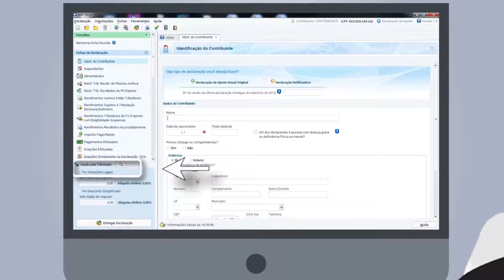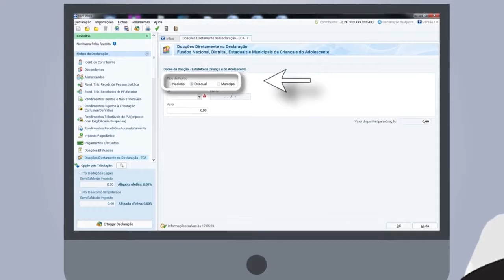Pague menos Imposto de renda destinando valores aos fundos dos direitos de crianças e adolescentes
Você sabia que os fundos municipais, estaduais e federal dos direitos da criança e do adolescente podem receber parte do valor do imposto de renda de empresas e cidadãos?

Quem lembra são as gestoras regionais do Programa de Combate ao Trabalho Infantil e Estímulo a Aprendizagem, desembargadora Daniele Corrêa Santa Catarina e juízas Denise Marsico do Couto e Juliana Carlesso Lozer.

O contribuinte pode deduzir até 3% do imposto devido, enquanto as empresas, 1% do lucro real. O valor doado pode ser deduzido do imposta a pagar ou acrescido à restituição.